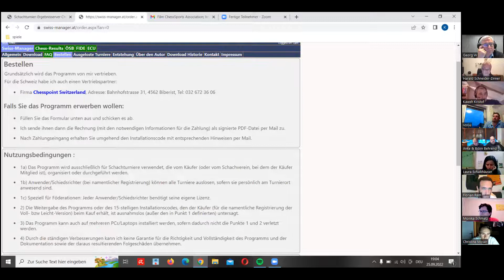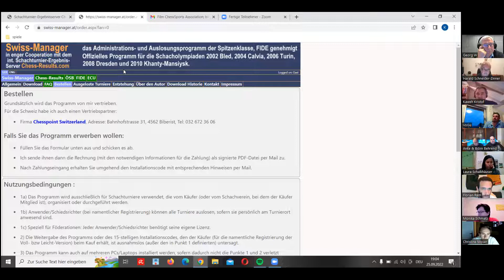Swiss-Manager: Interne Fortbildung der ChessSports Association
Der internationale Schiedsrichter Kaweh Kristof gab uns einen tollen internen Einführungskurs mit dem Swiss-Manager: Ein wunderbares Programm für alle die Turniere organisieren und leiten.